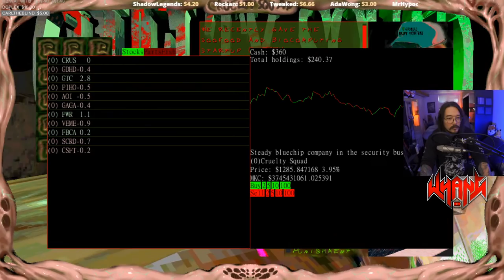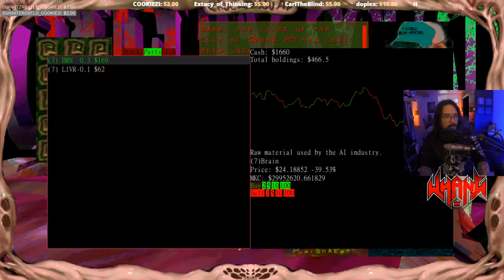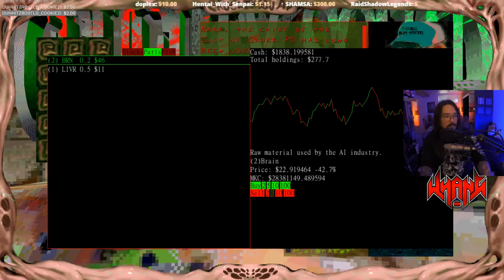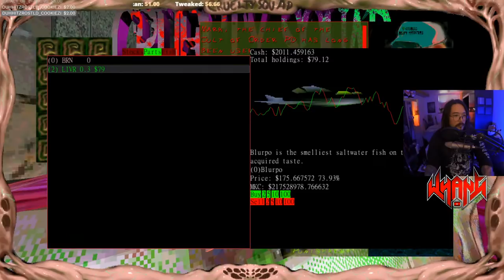Cruelty Squad Playthrough Part 1